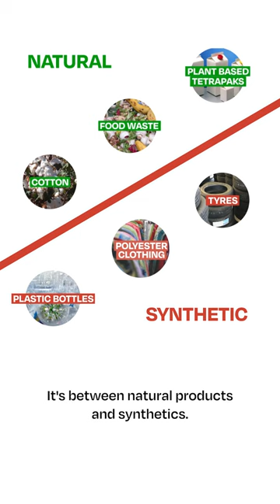Did you know printer paper is made with clay? 3 common misconceptions about waste.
Made with support from Public Interest Journalism funded through NZ On Air.